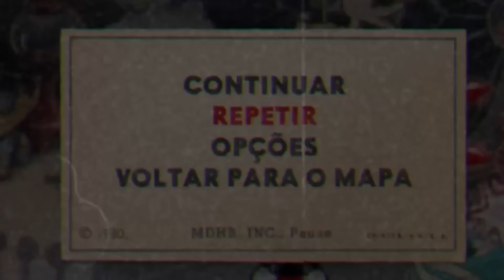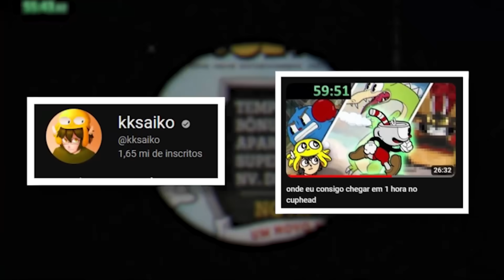1 hora de Cuphead pra ver aonde eu chego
00:00 Ilha 1
4:34 Ilha 2
8:50 Ilha 3
15:29 Rei Dado
17:36 Diabo
19:37 ATÉ O MEU LIMITE

Nesse vídeo eu jogo Cuphead durante 1 hora pra ver aonde eu chego no game. É quase uma speedrun, mas é mais um desafio e uma brincadeira.
Passo pela cenoura, sapos, flor, rei dado e todos outros chefões que consegui enfrentar!

🎮Já conhecia esse jogo? Conta aí!